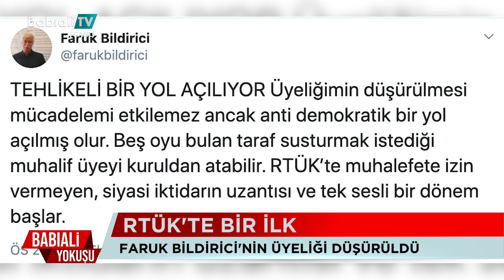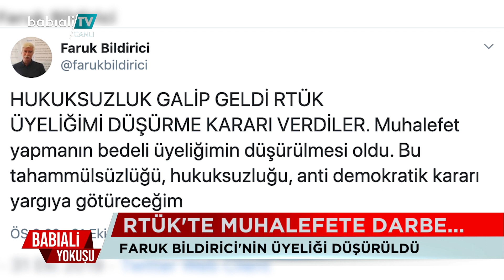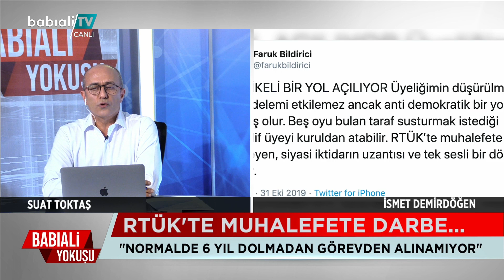RTÜK'te muhalefete darbe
RTÜK üyesi Faruk Bildirici'nin üyeliği düşürüldü.
Pelikancı yazar olarak bilinen Sabah gazetesi yazarı Dilek Güngör'ün Bildirici hakkında yazdığı yazıdan bir gün sonra
RTÜK, Bildirici'nin üyeliğini düşürdü. Gaszeteci Suat Toktaş, Babıali Yokuşu'nda eski RTÜK üyesi İsmet Demirdögen'i ağırladı.
Demirdöğen: Bildirici, RTÜK Başkanın üç ayrı yerden maaş almasının kanuna aykırı olduğunu söyledi. Sonra üyeliği düşürüldü.
Bu kanunlara aykırı" dedi.